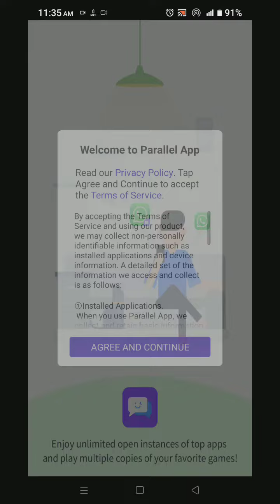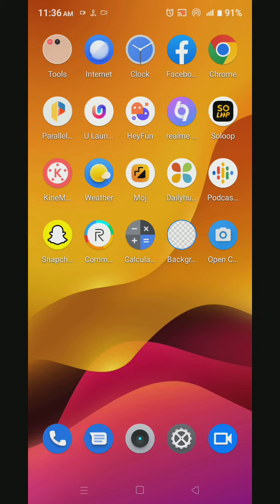How To Enable Dual App In Oppo A17K, Create Dual App In Oppo A17K,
How To Enable Dual App In Oppo A17K, Create Dual App In Oppo A17K, How To Enable Colone App In Oppo A17K, Dual App Setting In Oppo A17K,

Clone_App_Enable Oppo A17K